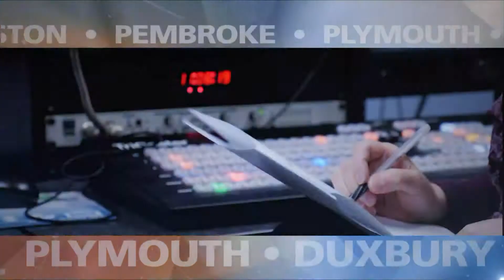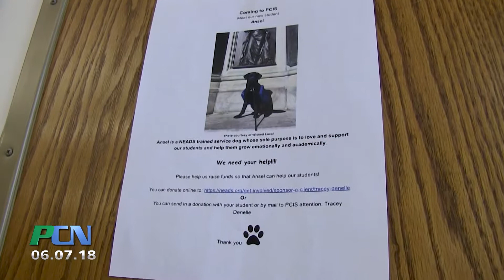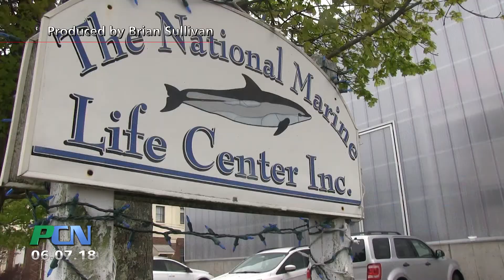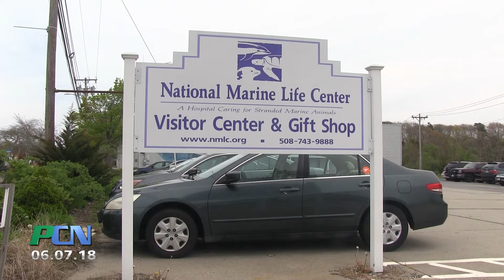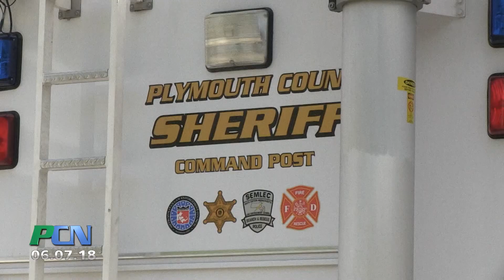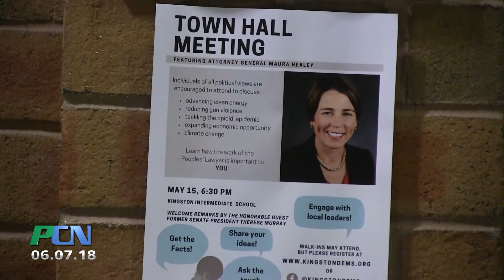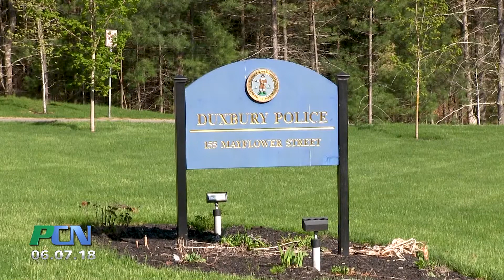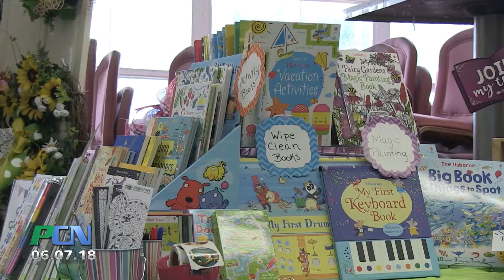PCN Whole Show 270 June 7th 2018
This week on PACTV Community News we stop by Plymouth Community Intermediate School to meet the new assistance dog and we check out the National Marine Life Center in Buzzards Bay.

We stop into Duxbury to check out the Citizen’s Police Academy and we went to Kingston for a Town Hall with Massachusetts Attorney General Maura Healy.

We meet the Duxbury Police’s recruit, K9 Sirk and we stopped by Pembroke’s Spring Fling Craft Fair.

We also have Tom O’Brien, Plymouth County Treasurer on set for Treasury Notes.